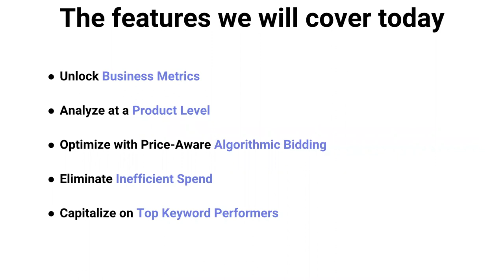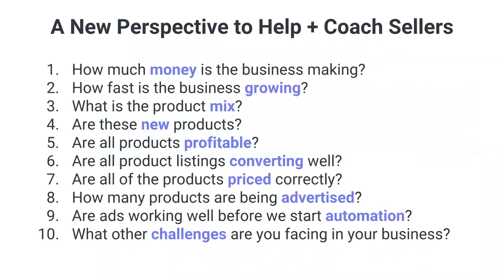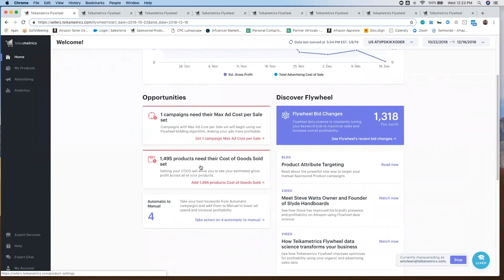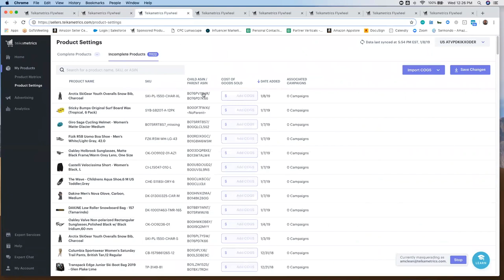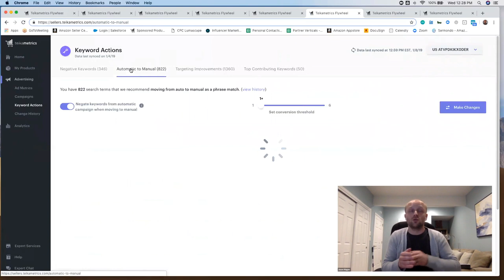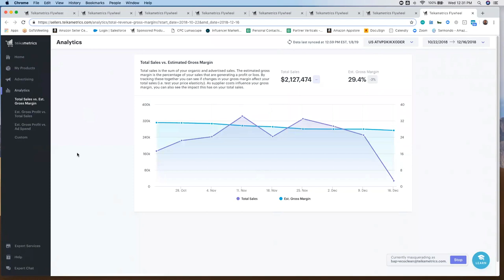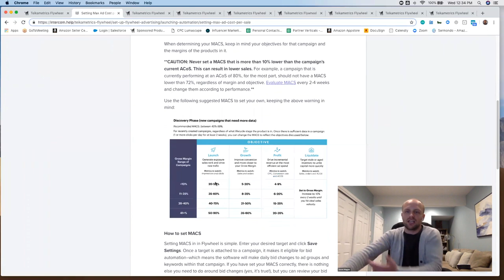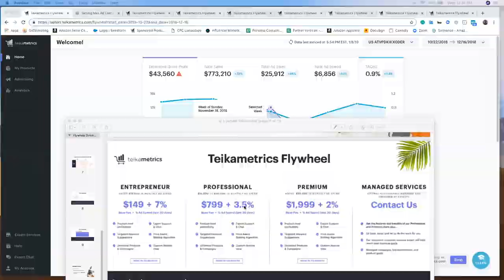Demo Mondays #40 - Teikametrics Flywheel - Sponsored Products Optimizer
TEIKAMETRICS uses Big Data to help Amazon sellers optimize for profitability. Their Flywheel solution is a retail optimization platform that uses data science and machine-learning to help them maximize results of advertising on Amazon. The solution is focused on three areas: Business Metrics, Product Level Profitability and Advertising Automation

Teikametrics is presented by the Director of Seller Partnerships Jason Magee.

Here is the list of features and topics covered in this video:
04:02 Retail Optimization Platform
04:24 Retail Optimization Platform Features
04:57 Average Revenue Growth after using Teikametrics
05:37 Teikametrics core mission
06:02 What is a Retail Optimization Platform (ROP)
06:32 The Flywheel Effect
07:59 Teikametrics homescreen
08:50 Total Advertising Cost of Sale - TACoS
10:09 Machine learning in Teikametrcis ROP
11:04 Flywheel Bid Change
12:18 Product Metrics Page
13:56 Ad Metrics Dashboard
14:40 Keyword Actions - Explore and Exploit method
15:49 Automatic to Manual set
17:04 Change History and importance of it
17:52 Custom Analitics Reports
18:57 How long does it take to pull data once Teikametics is connected?
19:07 Human assitsant SaaS
20:21 Expert Services
21:10 How to get help?
22:34 Teikametrics Flywheel pricing
23:35 Offer - Teikametrics Free Trial for 30 days
24:26 What kind of features Teikametrics are going to enroll in the future?
25:50 Jasons contact in case needing of support.

DEMO MONDAYS is a video series hosted on Mondays by Augustas Kligys (Founder at Orange Klik), where the creators and owners of Amazon seller softwares are invited to demonstrate their tools to the audience. Watching these presentations will help you choose, which software you can use for your Amazon business.